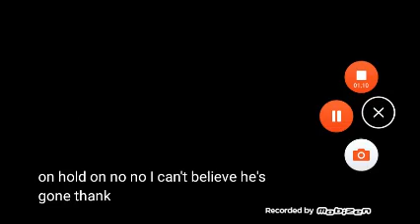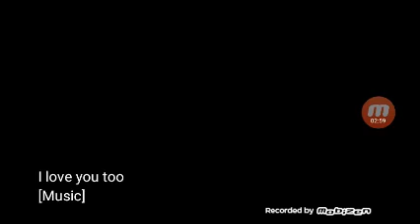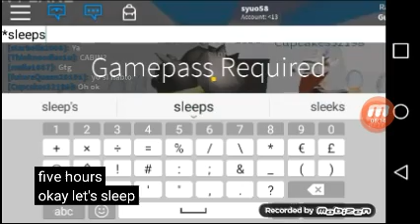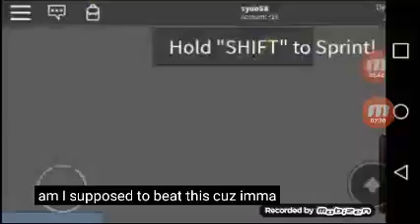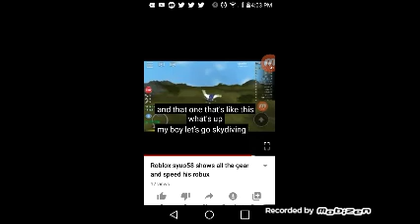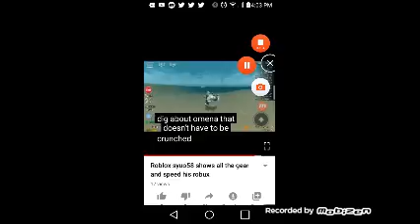Roblox syuo58 ravens5890 and fk3608 go to the funeral and show the people that died in 2019